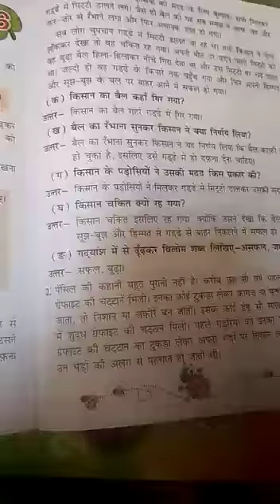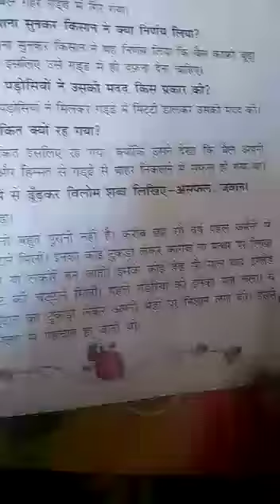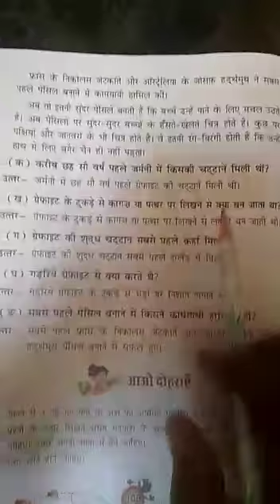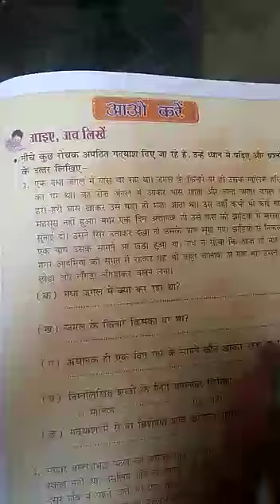Class 4th chapter 16 अपठित गद्यांश ( हिंदी व्याकरण ) page number 107